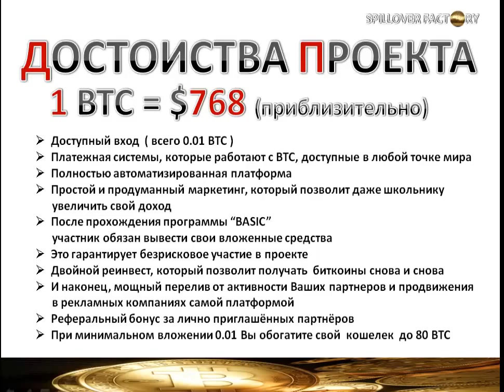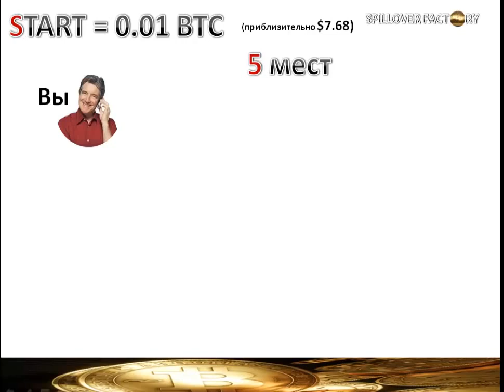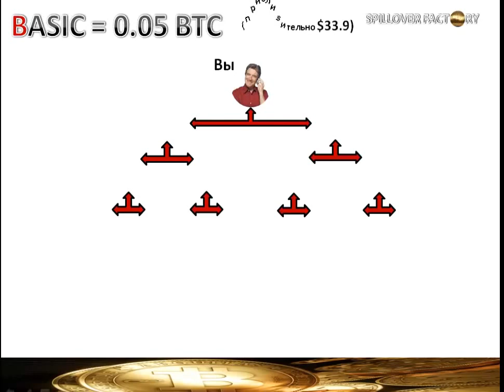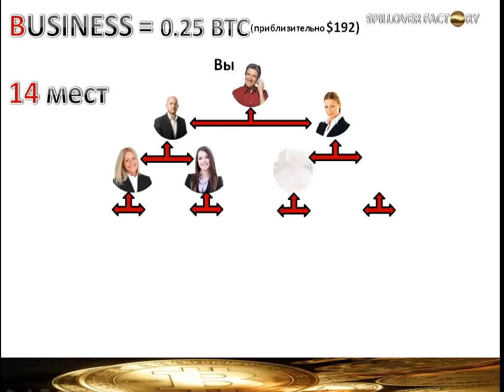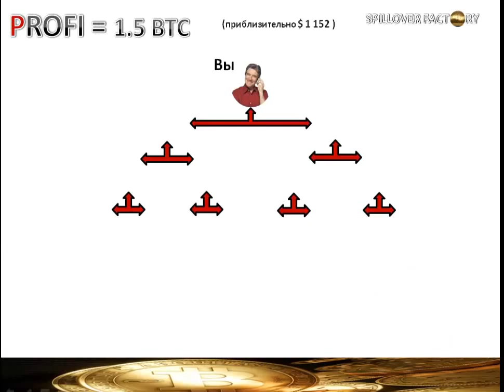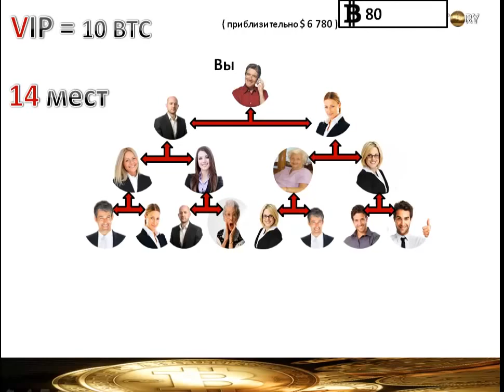Spill Over Factory - Russian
БИТКОИНОМАНИЯ НАЧАЛАСЬ!

Регистрируйтесь! Не ждите до последнего дня, чтобы не оказаться последним.

Мы сделали выбор вложить наши деньги и нашу веру в математическую систему, которая свободна от политики и человеческих ошибок.